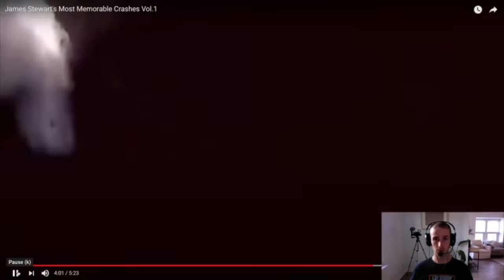James Stewart Crashes || EXPLAINED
TRAIN WITH ME ONLINE!👇🏼

What I film with:

Dango Design GoPro Mount

Panasonic GH5